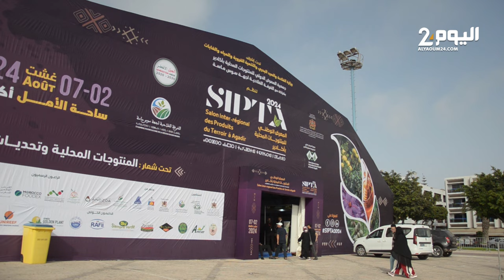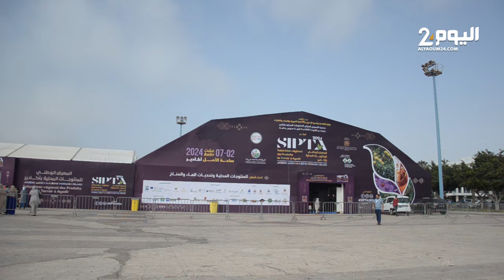تتراوح بين 250 و 350 درهم للكيلوغرام ... نحـال يكشف أسباب أرتفاع أسعار عسل الأعشاب الطبيعية